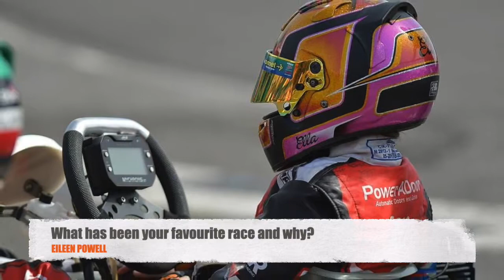Ella Stevens 2018 Q&A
Thank you to those who sent in questions. I have answered some of them in this video!